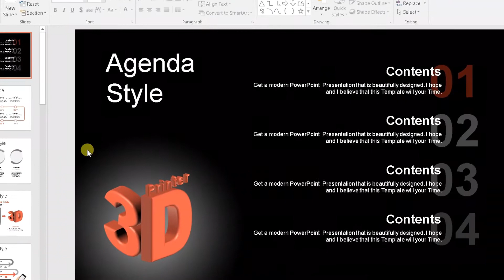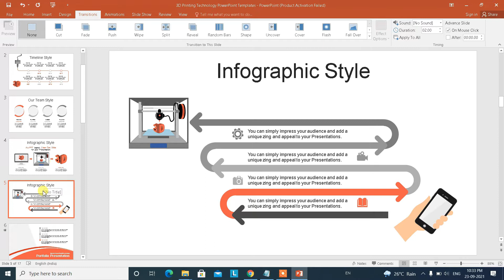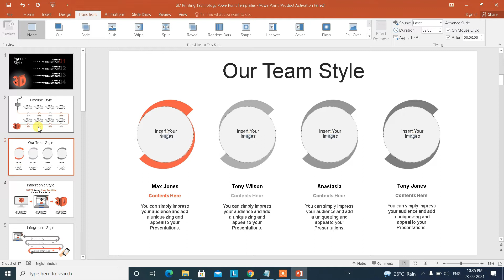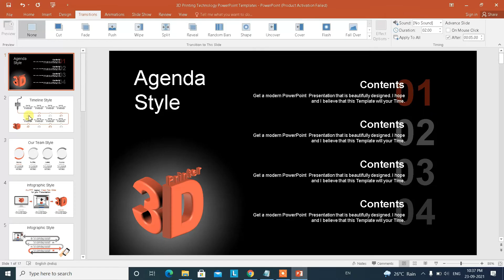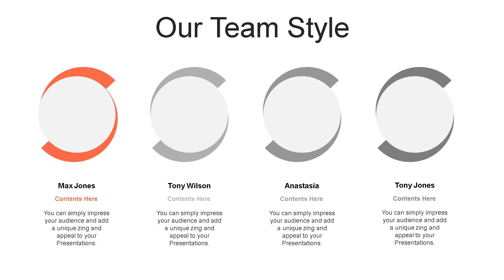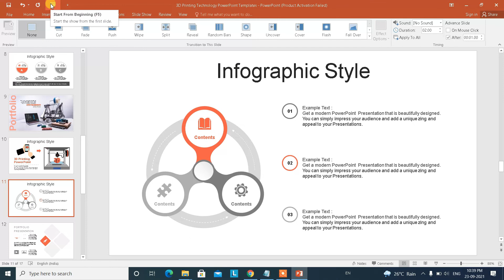How to Run PowerPoint Presentation Slide With Set Particular Taming ? 🔥🔥🔥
Namaskar dosto es video me humne bataya hai powerpoint presentation slide ko kaise ran kare time set karke kaise hum particular powerpoint slide ki ppt ke andar time set kar sakte hai kya hai tarika tou janne ke liye es video ko shuru se lekar last tak dekhe.

00:00 Set Time PowerPoint Slide
00:47 Use Time Set Function
01:47 Add Sound In Slide
05:23 Thank For Watching